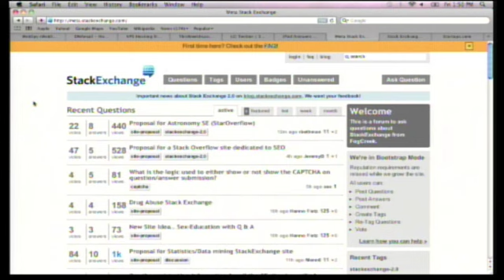Joel Spolosky from Stackoverflow Sticks it to Jason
Joel Spolosky, CEO of Stack Overflow tells Jason what he thinks about a certain company's profitability, and he discusses community driving site content.